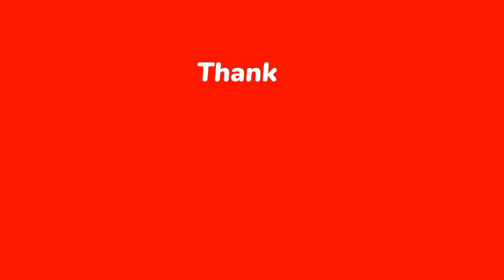Why are minerals important?